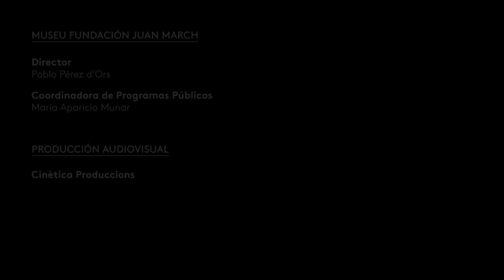Patrick Leigh-Fermor, escritor viajero del Mediterráneo | Dolores Payás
La escritora y traductora Dolores Payás, en la segunda sesión del ciclo “Cuatro escritores viajeros”, nos presenta al escritor inglés Patrick Leigh-Fermor (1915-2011). Aunque debutó escribiendo una crónica de sus visitas a distintas islas caribeñas ("The traveller’s tree: A journey through the Caribbean Islands", 1950), tanto su producción literaria posterior como su vida nunca perdieron de vista las costas de un Mediterráneo en el que mito e historia conviven con la realidad cotidiana. Payás nos acerca, en diálogo con Pablo Pérez d'Ors, a la trayectoria de “Paddy”, como le llamaba su círculo más cercano, y comparte anécdotas que vivieron juntos en Grecia.

7 de febrero de 2022
Museu Fundación Juan March, Palma